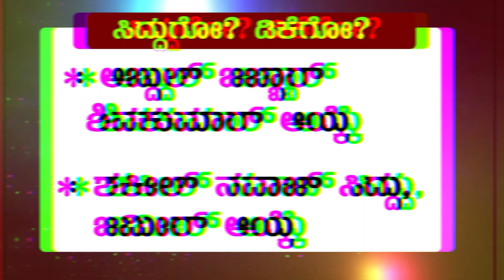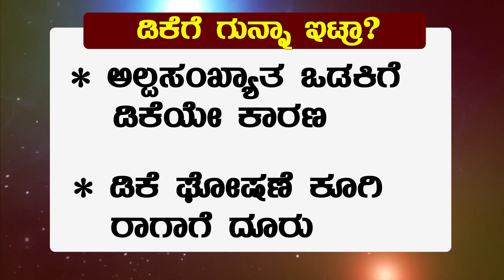ಜಮೀರ್ ದೆಹಲಿಯಿಂದಲೇದಾಳ ಉರುಳಿಸಿದ್ರಾ? |SIDDARAMAIAH |DKSHIVAKUMAR |BZ ZAMEER AHMED KHAN |KPCC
ಸಿದ್ದು ಟೀಂ ಕೊಟ್ಟ ದೂರಿಗೆ ಕಂಗಾಲಾದ್ರಾ ಡಿಕೆ?